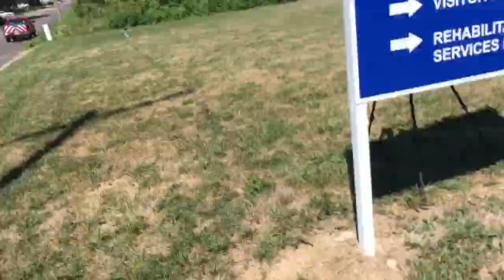Federal Signal 2T22A Odessa, MO (from underneath)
I decided to try something different by recording up close and underneath the siren as it blared full blast.  The siren vibrated the pole and everything surrounding it.  It was pretty loud even without hearing protection.

Recording device:
IPhone SE